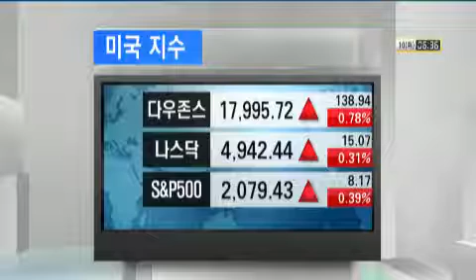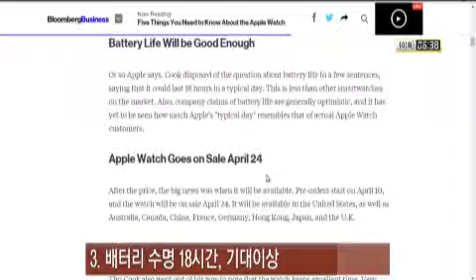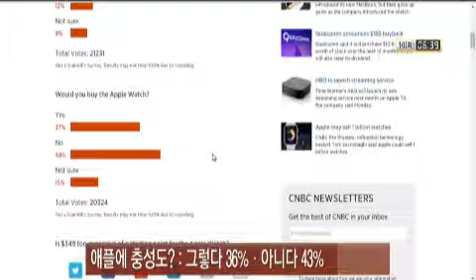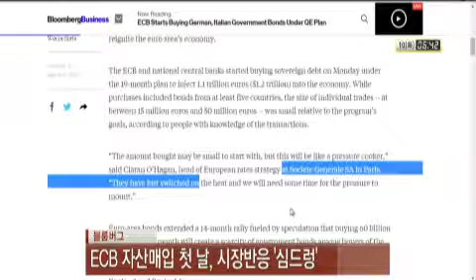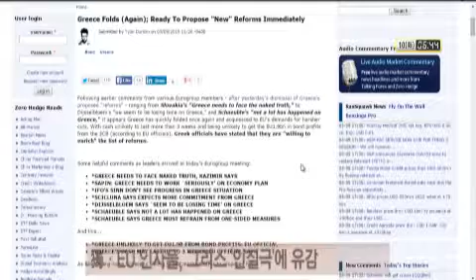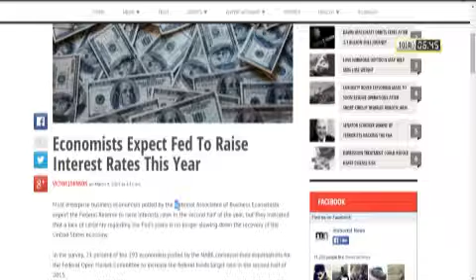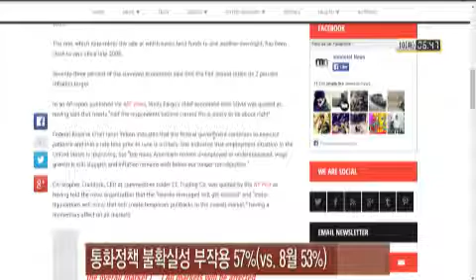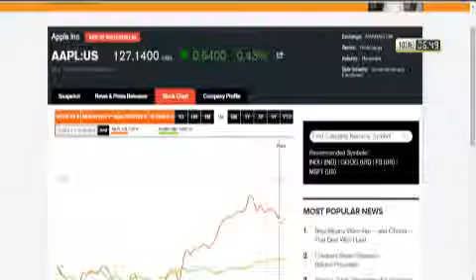[글로벌 마켓나우]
[글로벌 마켓나우] 애플와치, 5가지 특징 / ECB 자산매입 첫 날, 시장반응`심드렁` / 그리스의 두 얼굴, 갈피 못잡는 EU / 달러인덱스(DXY) / Apple(애플)vs.삼성전자 (2015년 03월 10일 방송)